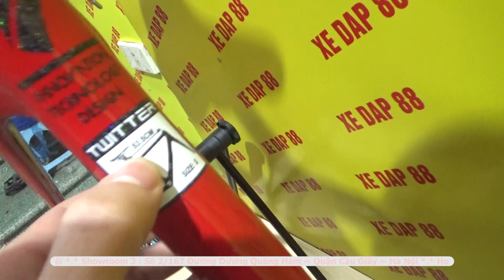Xe Đua Twitter Giảm Giá 10% Trong Ngày Valentine 14-02-2020 [ XEDAP88.VN ]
- Món quà thật sự ý nghĩa trong ngày 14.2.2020 với chiếc xe đua cao cấp mà giá thì đang được sale từ 25tr xuống chỉ còn 23tr duy nhất đến hết ngày 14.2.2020 .
Twitter T10 Pro 2019 Group Full Shimano 105 với khung xe được làm trên công nghệ Hạt Carbon 18K , nước sơn sáng bóng hình ngôi sao cùng với hệ thống dây đi âm sườn giúp cho vẻ đẹp bên ngoài của xe trông sang trọng mượt mà.Bộ truyền động của xe Full  Group Shimano 105 R7000 đẳng cấp đến từ chi tiết giúp xe đồng bộ và chuyển động mượt mà hơn.
Ghi đông của xe là bước cải tiến mới với thiết kế đúc nguyên khối liền potang rất ấn tượng giúp giảm lực cản của gió trên các con đường đua .Càng xe được làm từ Carbon 18K giảm tối đa trọng lượng xe giúp các tay đua dễ dàng điều khiển và tăng tốc.
Đặt biệt màu sắc xe thay đổi theo góc độ với 7 màu sơn đã được phủ lên khung xe thì mỗi góc độ là một vẻ đẹp hoàn toàn khác.